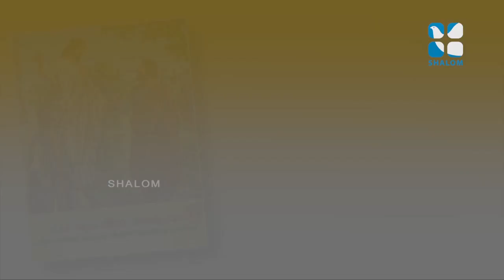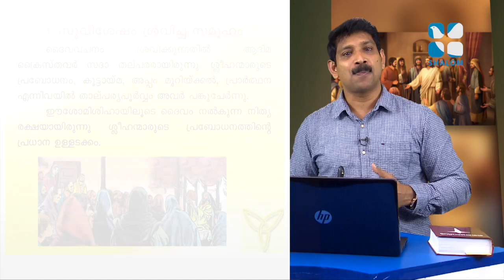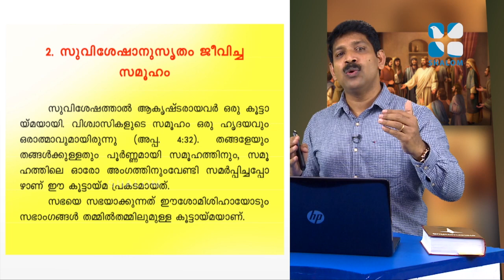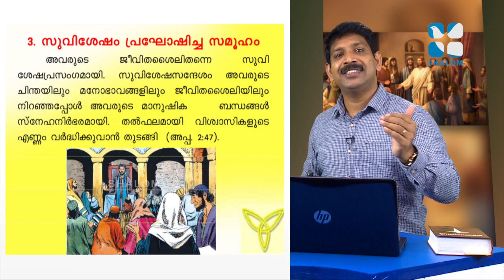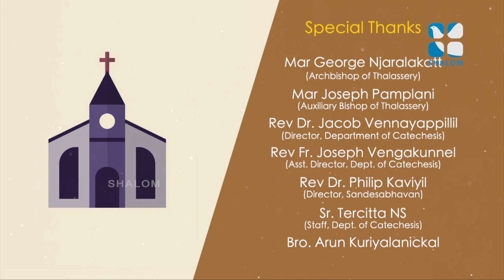രക്ഷയുടെ പാതയിൽ-3 | 10th Standard | Chapter 03 | Part 1 | Catechism Classes